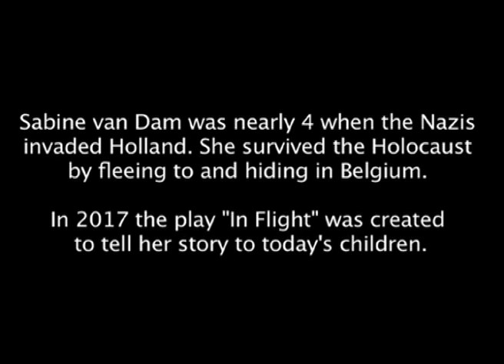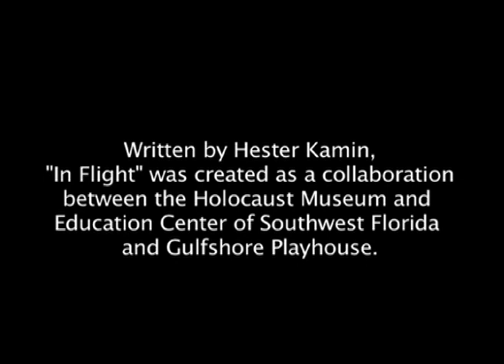SABINE VAN DAM - IN FLIGHT - THE VIDEO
Holocaust survivor Sabine van Dam passed away in Naples on November 27, 2018. A longtime member of the Holocaust  Museum and Education Center of Southwest Florida family, Sabine generously shared her experiences as a child during the Holocaust with many thousands of students and visitors as a Museum Educator. Her impact on students will also live on through the short inspirational play, In Flight. The Museum hosted its inaugural performance at The Luncheon event in December 2017. Writtten by Hester Kamin it was a collaboration between the Museum and Gulfshore Playhouse.